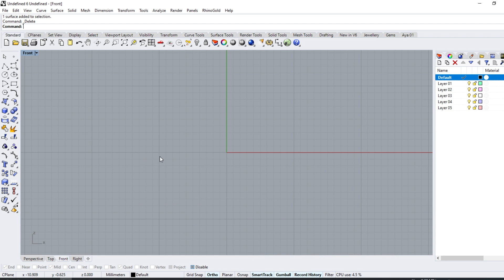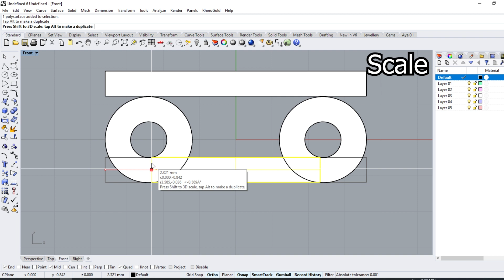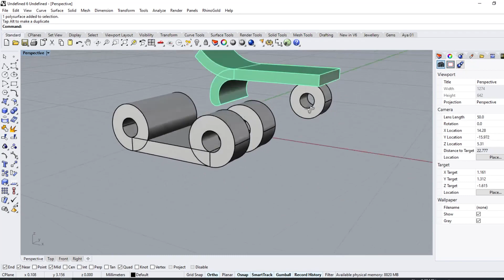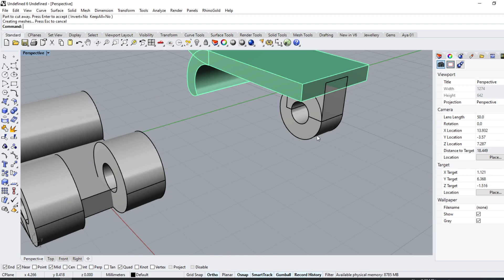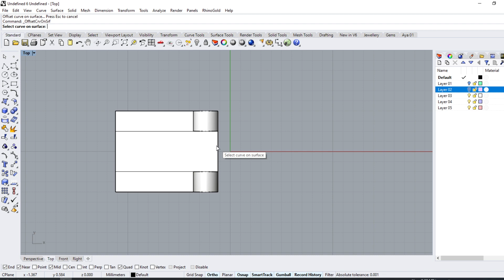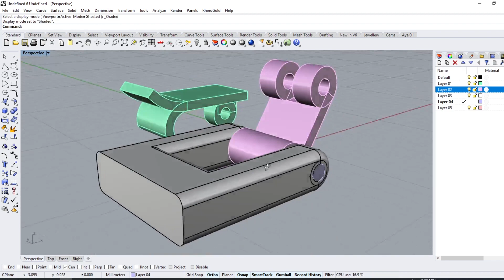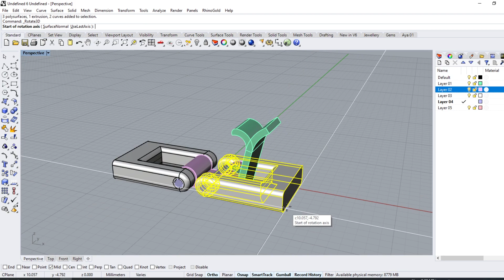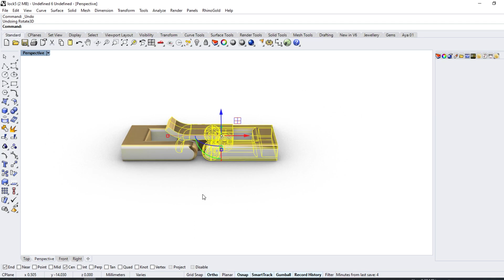How to make watch clasp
you will learn how to make the watch clasp step by step, by Rhino 6

⚙️Tools used🛠️
Wire cut
tween two curves

▶ Timecodes
0:00​  Intro
0:09 ​ First part
2:22 second part
4:10 third part
7:11 fourth part ( the cylinder)